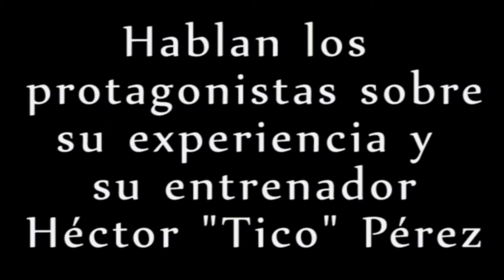Testimonios en la escuela de fútbol "Atlético Venezuela B"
En el sector La Gran Parada de la ciudad de Caracas, Venezuela, se encuentra la Escuela de fútbol Atlético Venezuela B.

Robert Omaña - Jugador Sub 16 y Luis Márquez - Jugador Sub 18  hablan sobre sus aspiraciones profesionales y su experiencia en la escuela, así como su opinión del entrenador Héctor "Tico" Pérez.

Producción: Mariann Pérez Rovallo para la escuela de verano de Efecto Cocuyo 2015; "Periodismo con teléfono móvil".